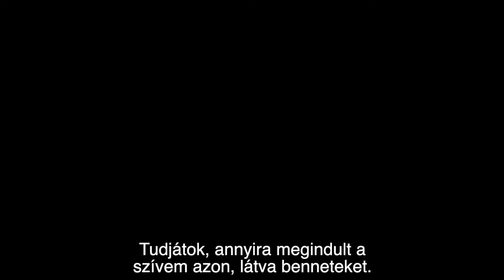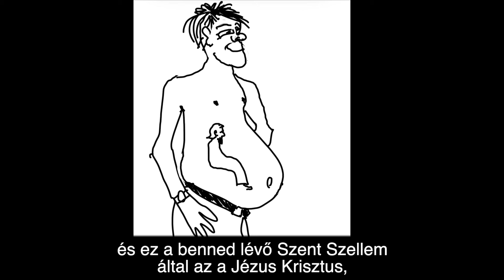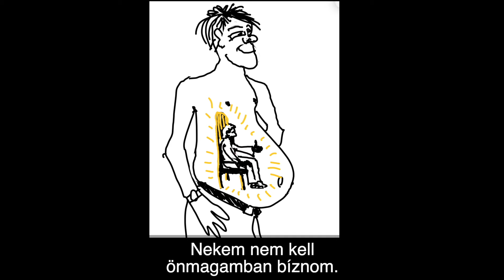Ő bennem a MINDEN - Gégény Éva, Budapest, 2024.08.10.